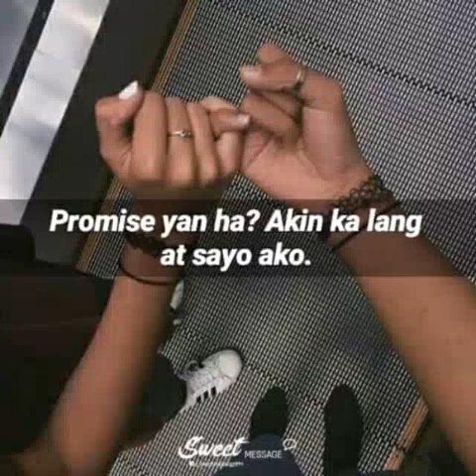firts Date Mama papa😍👩‍❤️‍💋‍👨